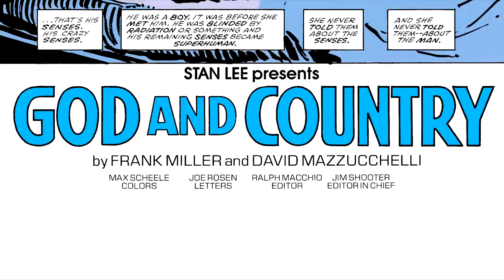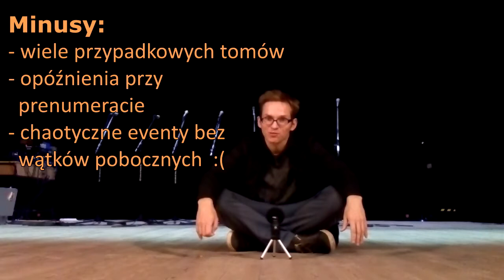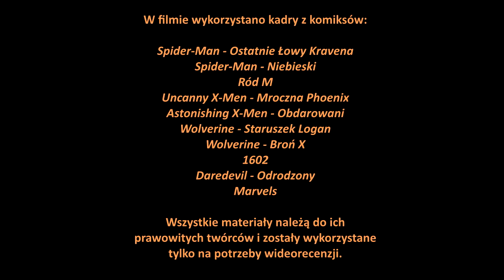Wielka Kolekcja Komiksów Marvela + Top10